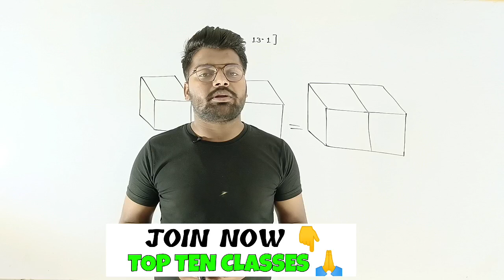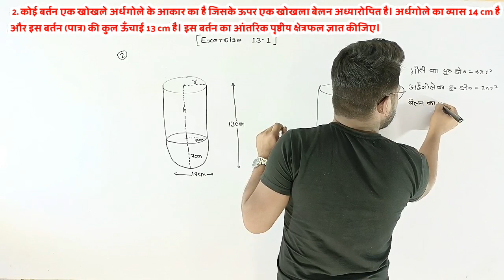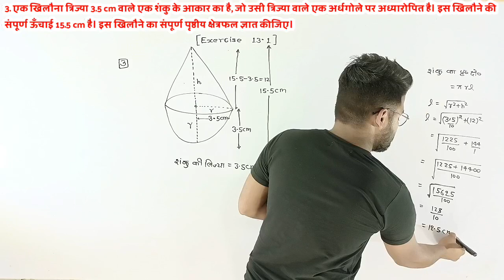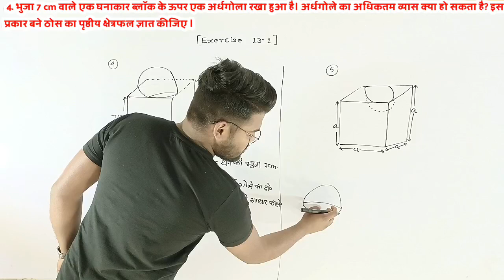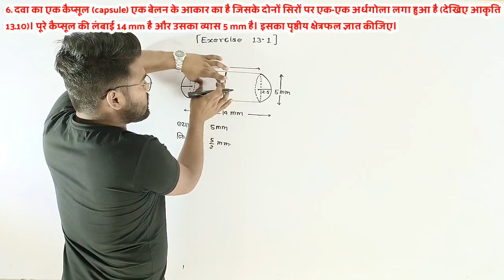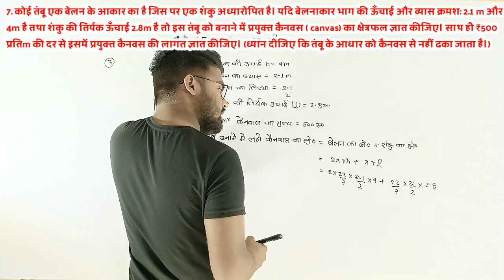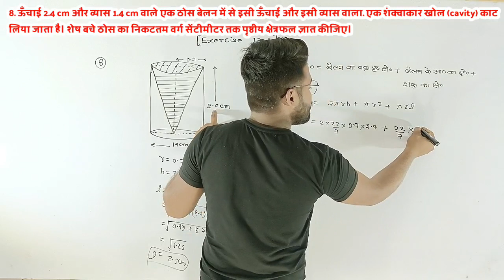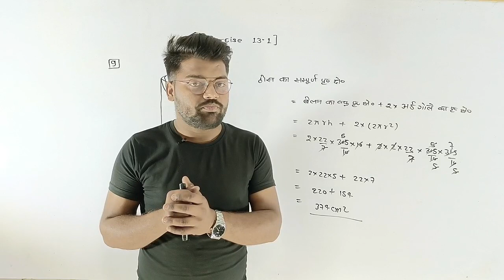Class 10 Maths EXERCISE 13.1 NCERT SOLUTIONS | प्रश्नावली 13.1 कक्षा 10 गणित | ex 13.1 CLASS 10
Solved QUERIES -

10th class math exercise 12.1 in hindi.